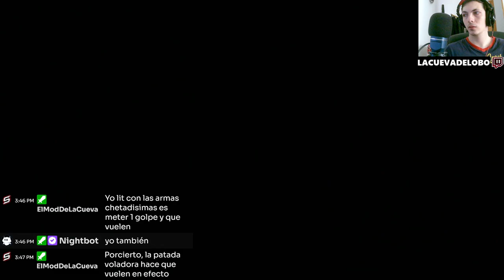🏃‍♂️ Corre, chico, corre 🧟‍♂️🌆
Únete a nuestra aventura en Dying Light 2 mientras exploramos los rincones oscuros y peligrosos de la ciudad en busca de supervivientes. Descubre estrategias de supervivencia, consejos para enfrentarte a hordas de zombies y desafíos emocionantes en este juego postapocalíptico de acción y aventura. Sumérgete en la trama, desentraña misterios y sobrevive en un mundo donde cada decisión cuenta. Prepárate para emociones intensas, adrenalina pura y momentos épicos mientras te sumerges en la oscuridad de Dying Light 2.